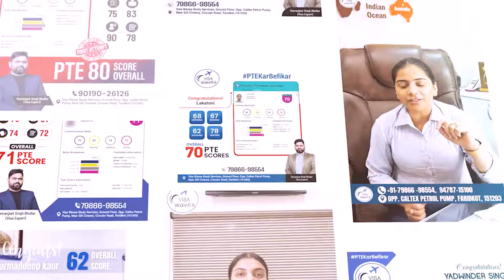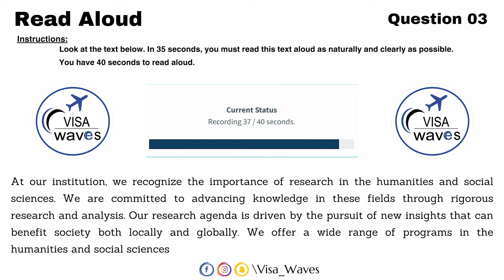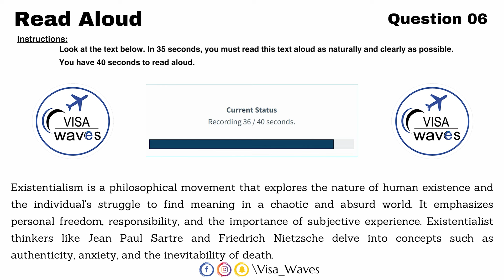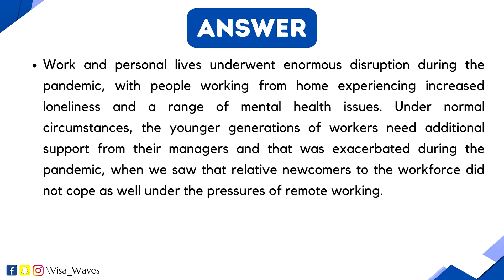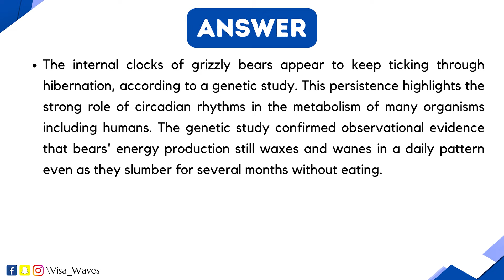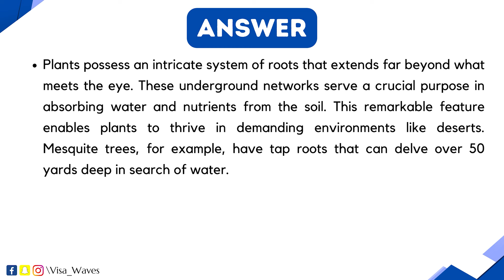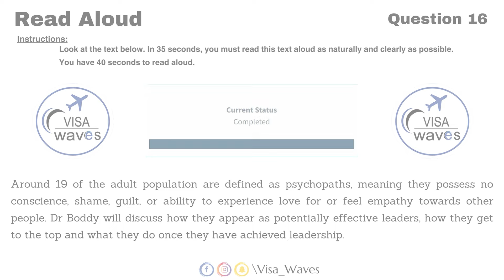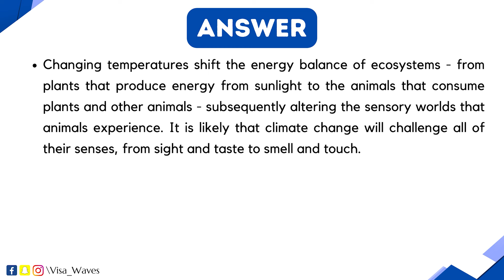PTE Read Aloud - June 2024- Most Repeated